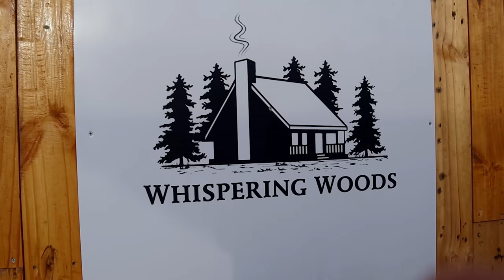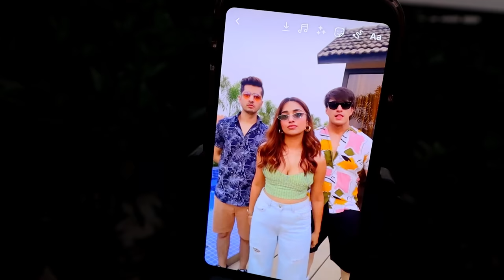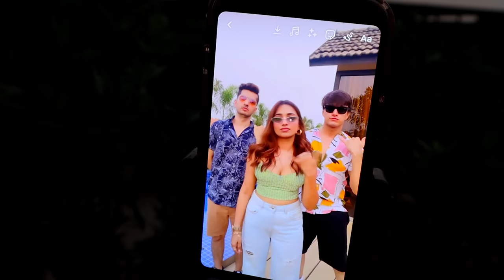Found The Most Instagrammable place 50kms from Mumbai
Sets in the City, Karjat and Whispering woods are in the same gated locality, we booked a stay in Whispering woods and got access to Sets in the city as well, here’s a candid vlog from the trip.

You can find the pictures and other content on our YT and Instagram Handles